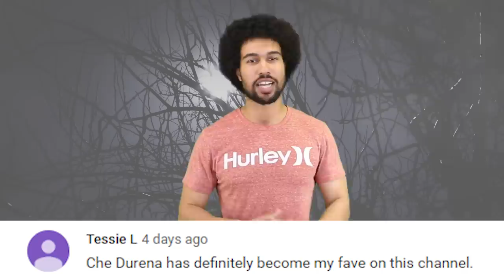Top 10 Mysterious Deep Sea Locations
Under the sea, Darling its better down where its wetter, take it from me. If we ever did a list of the top 10 Disney banger this would 100 percent be on the list, the little mermaid soundtrack is probably top 5 albums of all time. But today were not going over the best Disney tracks we got some mysteries to solve baby. We know so little about whats going on under the water, the statistic is something like we know more about the surface of the moon then whats going on under the water. So today were going to try and learn a little bit more with our list of Top 10 Mysterious Deep Sea Locations.